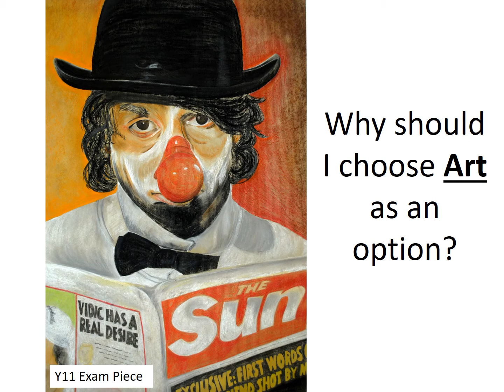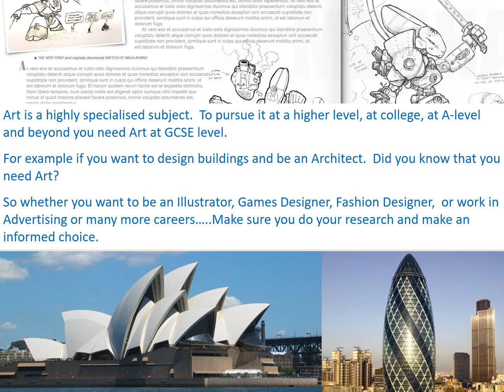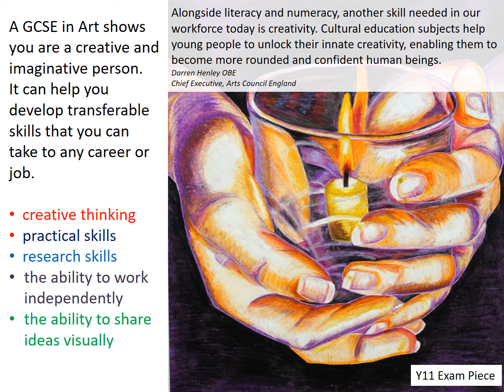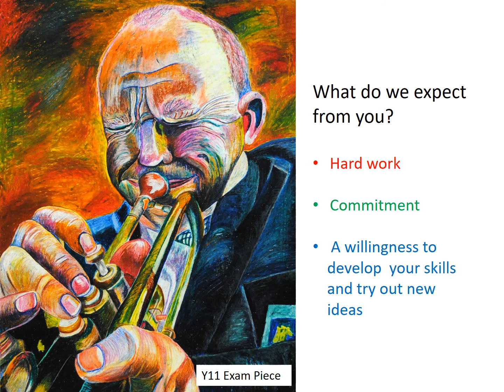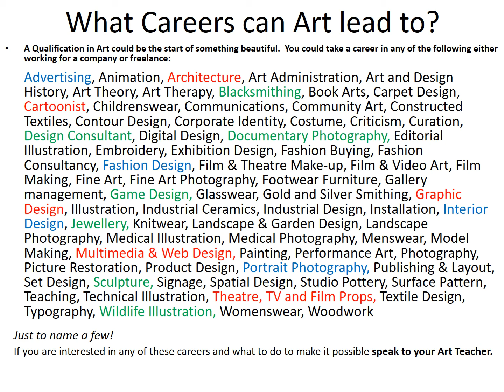Art GCSE Options 2021